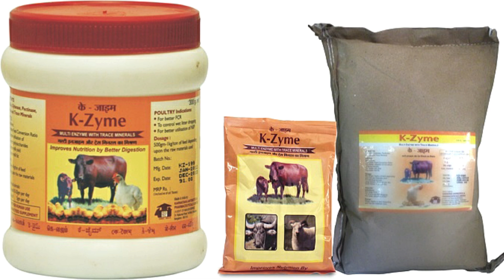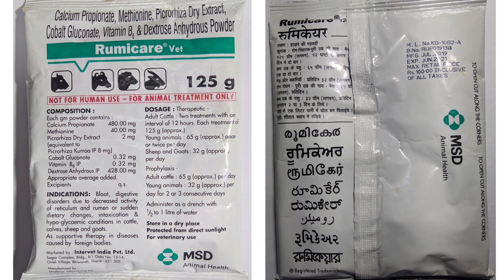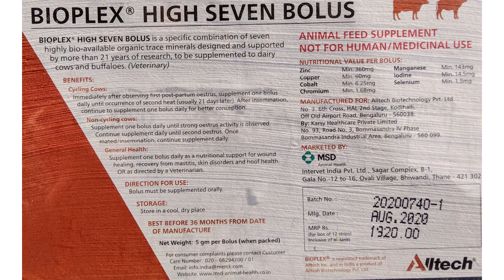भूसे को पौष्टिक कैसे बनाएं | How to make Wheat Straw Easy to Digest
इस वीडियो में मैं आपको बताऊंगा भूसे को पौष्टिक कैसे बनाएं।
How to make Wheat Straw Easy to Digest

**Tags**
rumicare powder,
rumicare vet,
rumicare powder uses,
rumicare vet in hindi,
rumicare powder uses in hindi,
rumicare uses in hindi,
rumicare vet powder,
rumicare vet uses,
rumicare vet uses in hindi
wheat straw for cows,
wheat straw for cattle feed